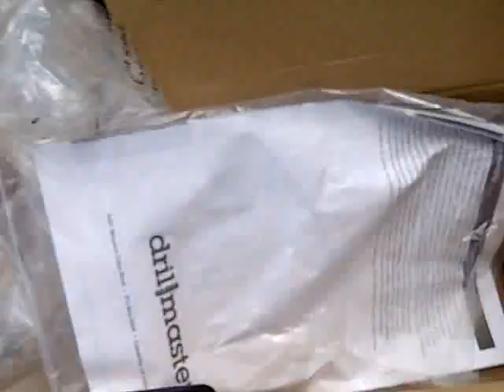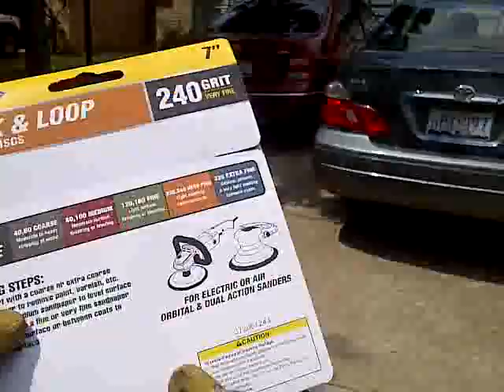7" Variable Speed Polisher/Sander Part 01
In this episode I purchased this 7" Variable Speed Polisher/Sander to do a job.  Fresh and new out of the box and on the job site.  Watch and see how things unfold.  As always uncut, unedited, and raw footage.